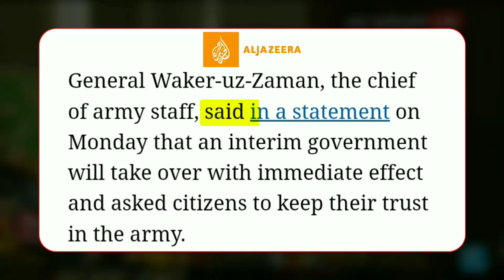What will be the next step of Bangladesh? | Economy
Hello Friends

Es video mein Bangladesh mein hue takhtapalt ke bare mein bataya hu

Title :- What will be the next step of Bangladesh? | Economy

bangladesh hindu attack today
bangladesh news hindi
bangladesh news telugu
bangladesh hindu
bangladesh ka news
bangladesh live
bangladesh news today live
bangladesh hindu
bangladesh hindu news today
bangladesh hindu news
bangladesh hindi news
bangladesh hinsa
bangladesh hindu situation
bangladesh hasina
bangladesh hindu temple
bangladesh history
sheikh hasina news
sheikh hasina press conference today
sheikh hasina in india
sheikh hasina bangladesh
sheikh hasina khabar
sheikh hasina house attack
sheikh hasina house
sheikh hasina speech
sheikh hasina interview
sheikh hasina news today
bangladesh protest
bangladesh pm house
bangladesh pm
bangladesh pm house attack
bangladesh protest explained
bangladesh parliament
bangladesh prime minister
bangladesh protest video
bangladesh prime minister sheikh hasina
bangladesh problems